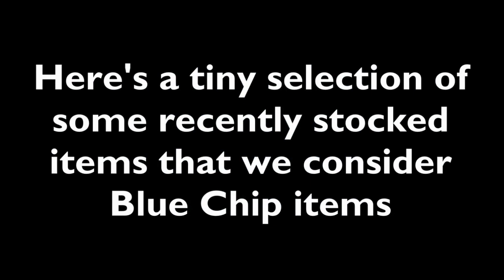Blue Chip collectables at eil.com August 2023 – Rare Investment grade Vinyl Records & Memorabilia